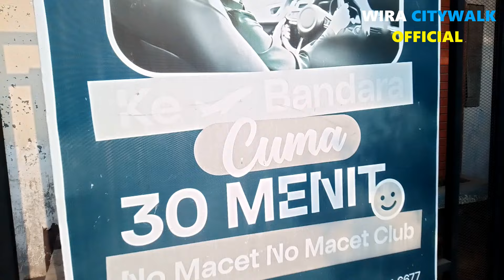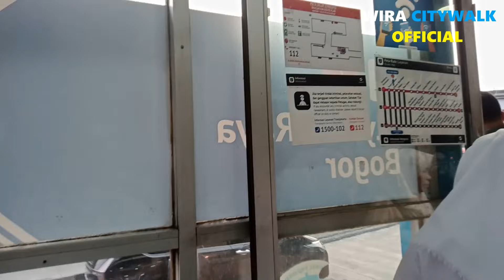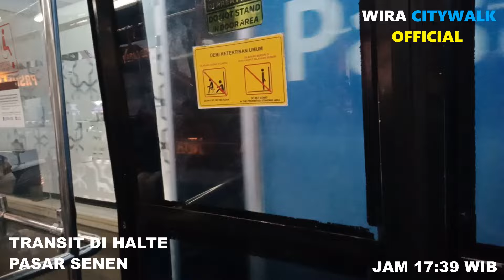TIPS ke Jakarta International Stadium dari Ciputat Hanya 3500 || TransJakarta Koridor S22 - 7F - 14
Oke Bro dan Sis jadi untuk konten kali ini aku sekarang berada di Ciputat baru habis review dari Stasiun Tebet ke Ciputat naik Koridor 6C, 6H, & S22 nah aku mengajak Bro dan Sis hangout atau jalan - jalan sambil kegiatan olahraga di Jakarta International Stadium caranya ke sana naik TransJakarta.

Pertama kita mulai dari Pool Damri Ciputat naik TransJakarta Koridor S22 rute Ciputat - Kampung Rambutan via Tol JORR lalu transit di Halte Flyover Raya Bogor naik Koridor 7F rute Kampung Rambutan - Juanda via Cempaka Mas transit di Halte Pasar Senen langsung aja kita ke JIS naik Koridor 14 rute Senen - JIS yang sudah langsung akses ke Stadion di Zona Barat.

Pas sampai di Halte JIS kamu tinggal langsung akses ke Stadion JIS lewat Pintu Zona Ramp Barat wah walaupun aku datangnya agak malam Bada Maghrib karena perjalanan aku dari Ciputat ke Jakarta International Stadium menggunakan TransJakarta itu hampir 2 jam 22 menit maklum karena terjadi macet pas di Kampus UIN, Green Pramuka, dan di sekiar Lampu Merah Danau Sunter.

Yang aku suka Stadion JIS ini pas aku posisi di sisi Barat mungkin aku belum mengunjungi sisi Utara justru Stadion ini sangat canggih dan lengkap fasilitas yang sangat bersih kayak toilet, Musholla, Shower Room, dan sebagainya. Oh ya Stadion JIS ini kalau aku lihat di Malam Hari sangat ramai pengunjung yang mungkin bikin vlog, hingga kegiatan olahraga macam jalan santai sama jogging.

Nah bagi Bro dan Sis yang tinggal di Ciputat dan sekitarnya Tangerang Selatan yang ingin jalan - jalan ke JIS yuk naik Transportasi Umum salah satunya naik TransJakarta yang tarifnya sangat murah meriah jauh dekat hanya 3500 walaupun kamu cukup transit 2 kali macam Flyover Raya Bogor & Pasar Senen. Bus yang aku naik untuk Koridor S22, 7F, & 14 semuanya menggunakan Bus Single Hino Discovery Karoseri Laksana Perum Damri (DMR).

Jam Operasional TJ yang Aku Naik :
- TJ Koridor S22 : Setiap hari jam 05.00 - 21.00
- TJ Koridor 7F : Setiap hari jam 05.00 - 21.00 (Kp. Rambutan) & jam 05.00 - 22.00 (Juanda)
- TJ Koridor 14 : Setiap hari jam 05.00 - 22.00 (AMARI Koridor M14 jam 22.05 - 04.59)

Timestamp :
00:00:00 Intro
00:04:10 TJ Koridor S22 Pool Damri Ciputat - Flyover Raya Bogor
00:29:33 Transit di Halte Flyover Raya Bogor
00:32:43 TJ Koridor 7F Flyover Raya Bogor - Pasar Senen
00:56:24 Transit di Halte Pasar Senen
00:57:28 TJ Koridor 14 Pasar Senen - JIS
01:11:10 Tiba di Halte JIS
01:20:33 Clossing